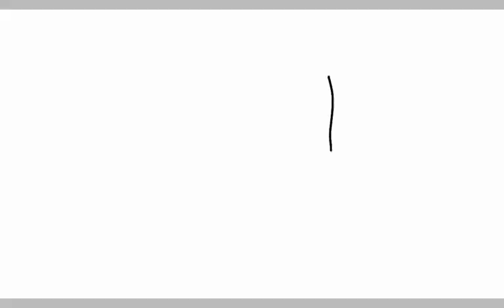THANK YOU FOR 160 SUBSCRIBERS!!!!! Speedpaint | What have I done to Senpai | Art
I REQUEST OCS
I REQUEST ART TRADES